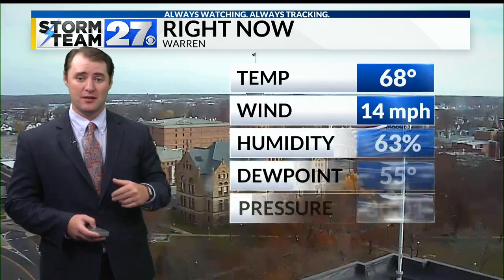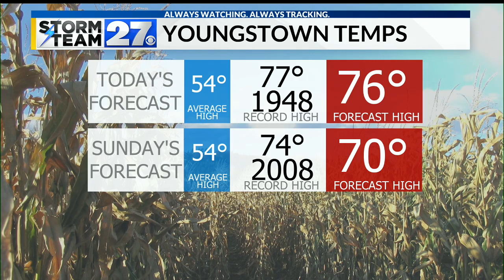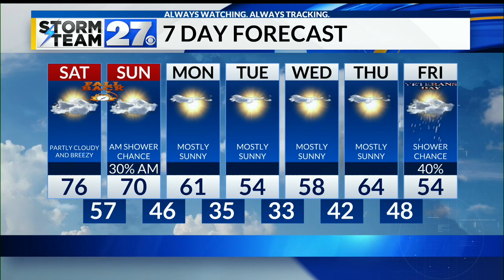Will we break a high temperature record today?